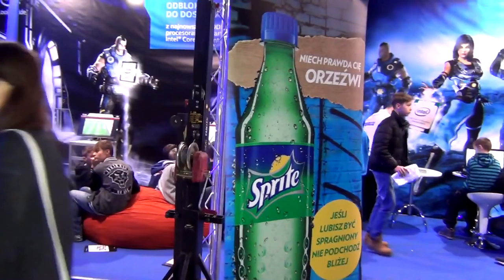Orange Video Fest - Zapowiedź Relacji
Relacja Wideorelacja Orange Video Fest by LifeTube OVF Video

Redakcja Portalu
VideoTesty.pl